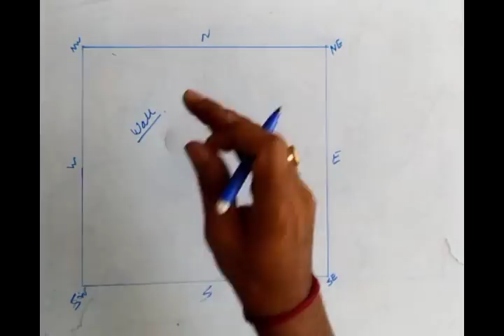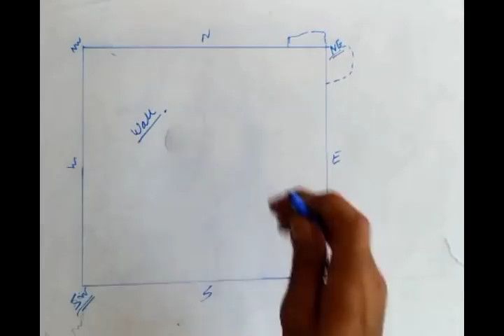Vastu Shastra | Vastu Shastra For Home | Vastu Shastra For Home Book In Hindi